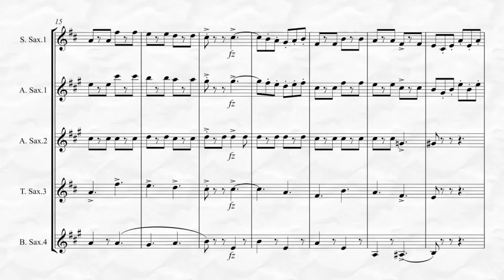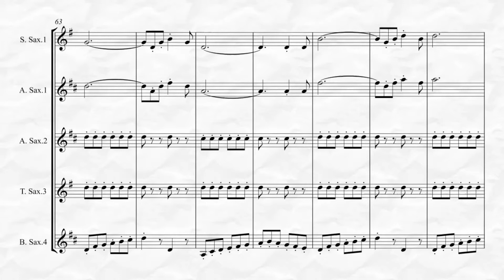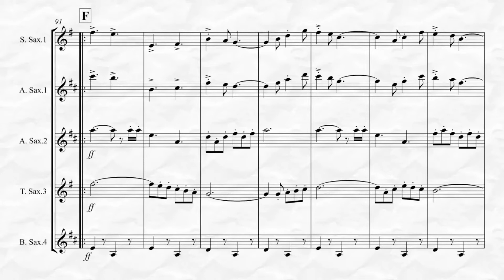March - Semper Fidelis (for Saxophone Quartet)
Semper Fidelis transcribed here for Saxophone Quartet by Kenneth Abeling, is another one of John Philip Sousa’s famous marches and The Official March of the United States Marine Corps. This transcription is of intermediate to advanced intermediate level difficulty.  To view and listen to this piece in its entirety and purchase please Also available for Saxophone Quintet!